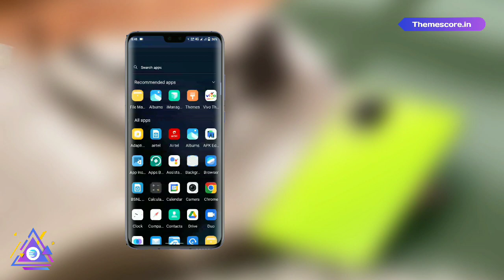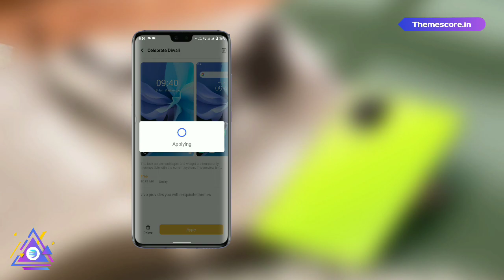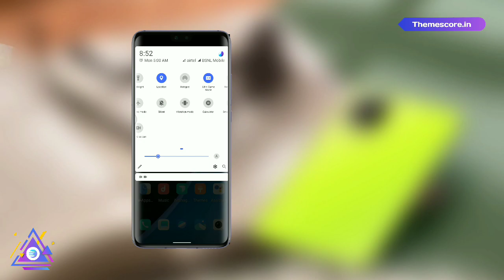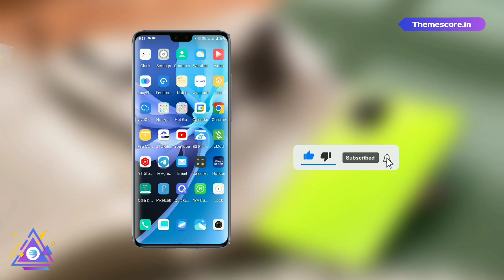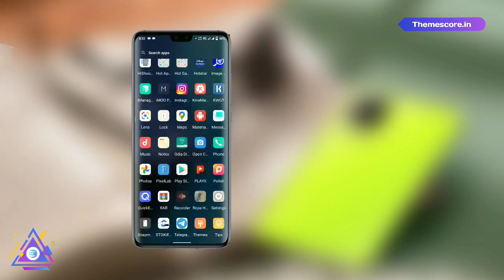VIVO T1 Squircle Shape Theme For All vivo & iQOO Devices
☁️If this channel content was found on any other channel, without permission, then legal action will be taken without any pre-information, so please take note of this.

🪐अगर इस चैनल की सामग्री किसी अन्य चैनल पर बिना अनुमति के पाई जाती हे, तो बिना किसी पूर्व सूचना के कानूनी कार्रवाई की जाएगी, इसलिए कृपया इस पर ध्यान दें

🍓Hii Guys well come to back to our new video

Guys इस video में आपको share karne बलाहुं VIVO T1 Squircle Shape Theme आप इसे अपने किसिवी vivo & iqoo पर असानीसे apply करके काफी अच्छासा look अपने VIVO Or iQOO devices ko देसकते हैं Video को full दिखना details केलीये 😘

🛸[Join Our Social Medias also for upcoming Themes and latest updates]👍

(If You Don't Know How to Apply Theme Please Check This Video Carefully)

📝Notes- Please See the Video first to till end for see Password Don't Ask Password in comment box.

(1) IMPOANT NOTICE :- If you face any problems (bugs /errors/issue) So please Message in Telegram Discussion group :- (That given top 🔝) as soon as possible.

(2) IMPORTANT NOTICE :- If a YouTuber (vivo themer) copyed my theme & uploaded video on his/her Channel. You can Comment me in Comment section.

🔰Download link🔰📎[Password in video 🔍]

VIVO T1 Squircle Shape Theme For All vivo & iQOO,
VIVO T1 Squircle Shape Theme For All vivo,
VIVO T1 Squircle Shape Theme For All vivo & iQOO Smartphones

Owner- "Themes Core"